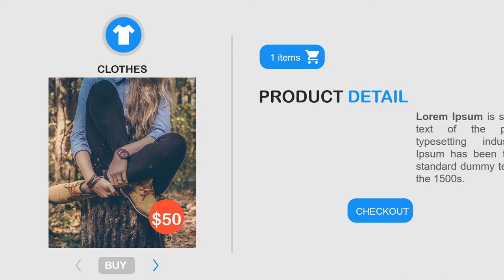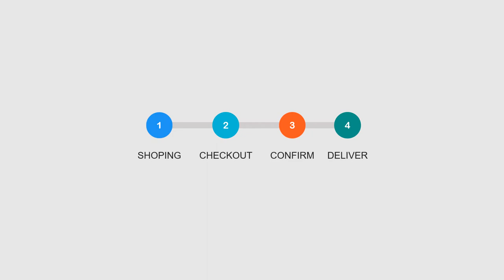Jasa Produksi Video Pemasaran Produk Konvensional, Hasil Bumi dll ; Hub Kami di Tana Toraja